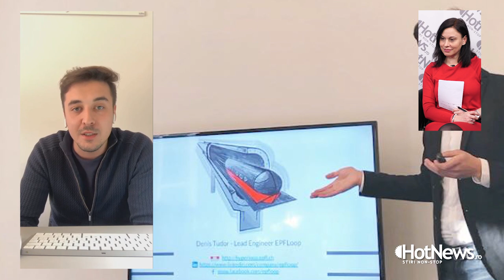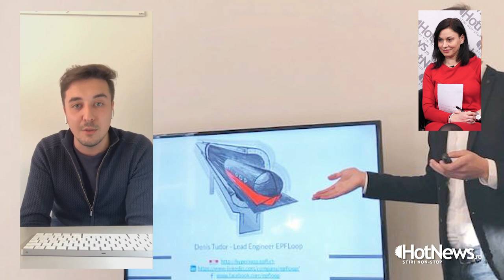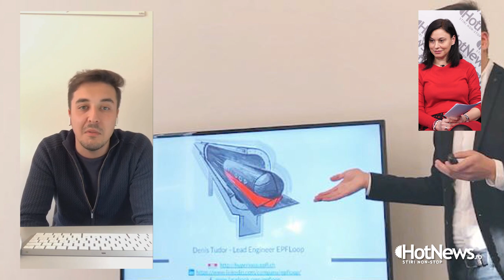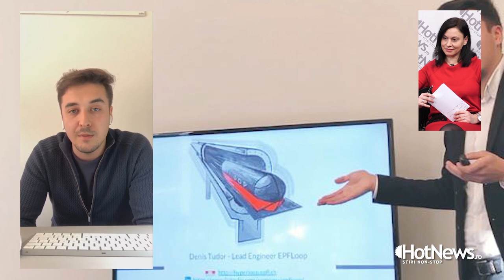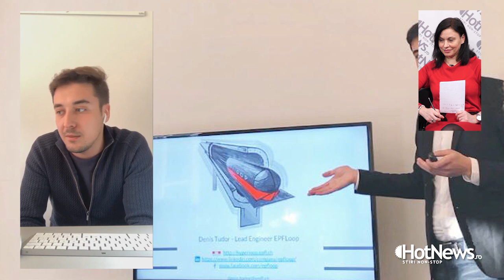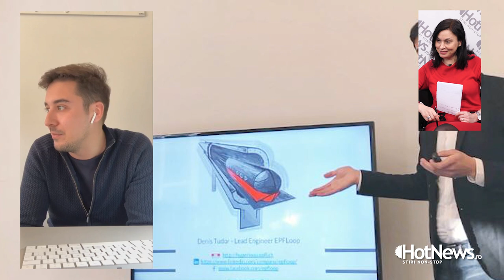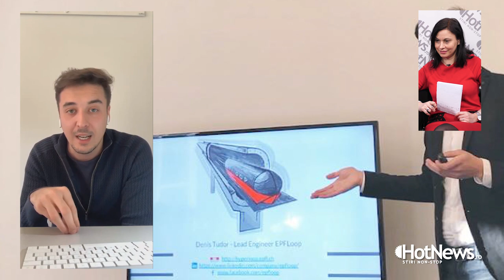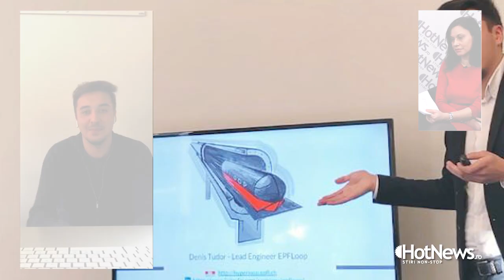Cine este Denis Tudor - românul premiat de Elon Musk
Imagine: Cătălin Voicu și Matei Budeș